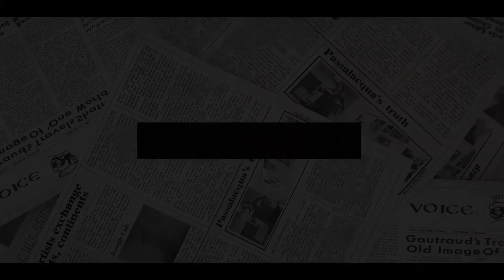HOLLYWOOD FROZEN MEG OUT! Meghan Brutally MOCKED For Nasty Plot To Become Gwyneth Paltrow 2.0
MEGHAN MARKLE wanted to be the next Gwyneth Paltrow before she met Prince Harry, royal biographer Tina Brown has claimed in her book.
Ms Brown has been making some revelations about the members of the Royal Family in her latest book The Palace Papers. From the serious (Prince Philip's feeling at Princess Diana's funeral) to the fun (the karaoke Kate Middleton sang on her hen night), the readers have been getting some insight from the Royal Family.
While writing about Meghan Markle's pre-royal life, Ms Brown gave a sneak peak about her ambitions.